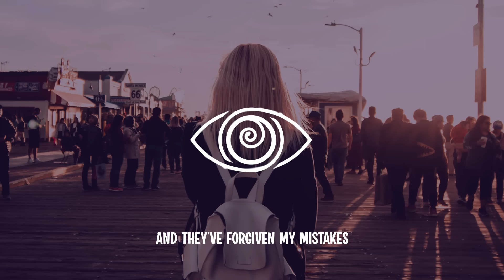Nora & Chris feat. Indiiana - Coming Home (Part II) Lyrics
🎵Song name:
Skylar Grey - Coming Home Cover Lyrics
Diddy - Dirty Money - Coming Home ft. Skylar Grey Cover Lyrics

📃Lyrics:
[Chorus: Skylar Grey]
I'm coming home, I'm coming home
Tell the world I'm coming home
Let the rain wash away
All the pain of yesterday
I know my kingdom awaits
And they've forgiven my mistakes
Tell the world I'm coming

[Intro: Diddy]
I'm back where I belong (Uh, yeah)
I never felt so strong, ayy (Yeah, I'm back, baby)
I'm feelin' like there's nothing that I can't try (Uh, nothin')
And if you with me put your hands high (Yeah, put your hands high)
High, ayy (If you ever lost a life before, this one's for you)
And if you with me put your hands high (And you, the dreams are for you rocking with the best)
High, ayy (And you, and you)
I'll be home soon
[Verse 1: Diddy]
I hear the "Tears of a Clown," uh, I hate that song
I always feel like they're talking to me, when it comes on (Come on)
Another day, another dawn
Another Keisha, nice to meet ya, get the math, I'm gone
What am I supposed to do when the club lights come on?
It's easy to be Puff but it's harder to be Sean (Come on)
What if my twins ask me why I ain't marry their mom? (Why?)
Damn, how do I respond?
What if my son stares with a face like my own
And says he wants to be like me when he's grown?
Shit! But I ain't finished growing
Another night, the inevitable prolongs (Let's go)
Another day, another dawn (Come on)
Just tell Keisha and Teresa I'll be better in the morn' (I'll be better in the morn')
Another lie that I carry on
I need to get back to the place where I belong, come on (Yeah, let's go)

[Chorus: Skylar Grey with Dawn Richard & Kalenna Harper, Diddy]
I'm coming home, I'm coming home (I'm coming home)
Tell the world that I'm coming home (Yeah)
All the pain of yesterday (Ain't no more pain)
And they've forgiven my mistakes (Thank you)
I'm coming home, I'm coming home (I'm coming home, I'm coming home)
Tell the world that I'm coming home (Yeah, ayo, check this out)
[Verse 2: Diddy, Kalenna Harper]
“A House Is Not a Home,” I hate this song
Is a house really a home when your loved ones is gone? (No)
And niggas got the nerve to blame you for it (Come on)
And you know you woulda took the bullet if you saw it (That's right)
But you felt it, and still feel it
And money can't make up for it or conceal it (Or conceal it)
But you deal with it (Deal with it)
And you keep ballin' (That's right)
Pour out some liquor, playboy, and we keep ballin' (Keep ballin')
Baby, we been living in sin
'Cause we been really in love, but we been living as friends (Yeah)
So you've been a guest in your own home (Come on)
It's time to make your house your home (Yeah)

nora & chris indiana coming home remix lyrics lyric letra letras video mainstream gaming house playlist party dance festival ultra 2022 miami live edm top hit best trending pop love song chill summer vibes future house music 2022 deep house techno tech house rehab remix meduza vibes remix mix best party remix cover mix alok remix skylar grey coming home cover kygo vibe tropical